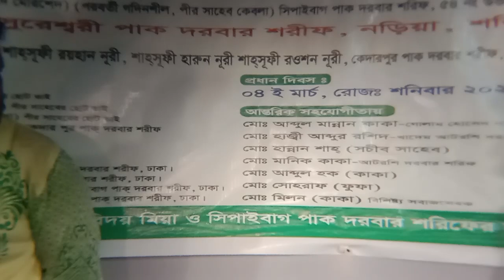মানুষ একটা দুই চাকার সাইকেল লাগেনা পেট্রোল ডিজেল মানুষ একটা দুই চাক্কার সাইকেল